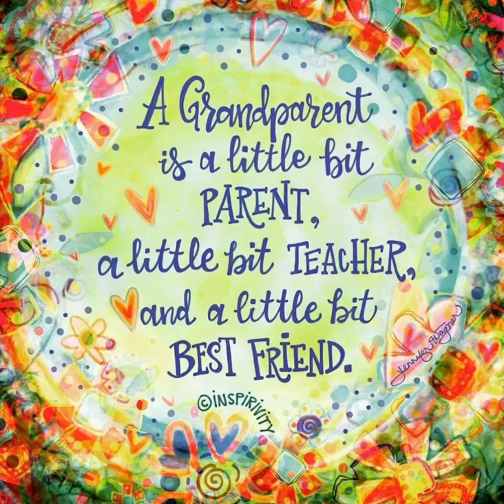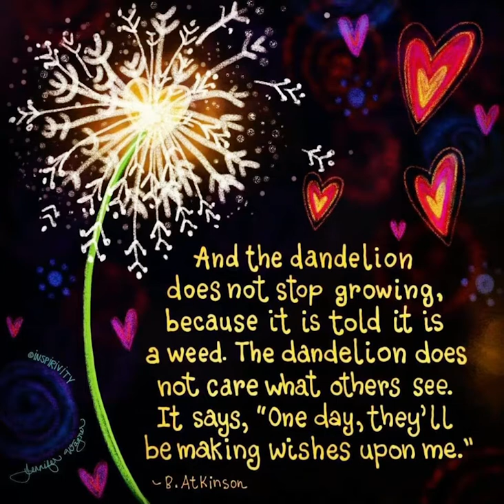Planning & scheming!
Lots of changes!